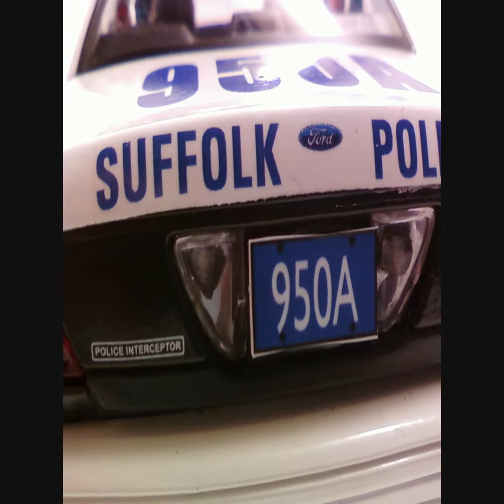SCPD 950A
The video was set to go with the song, but apparently its copyrighted!